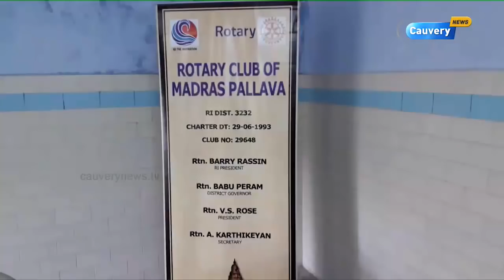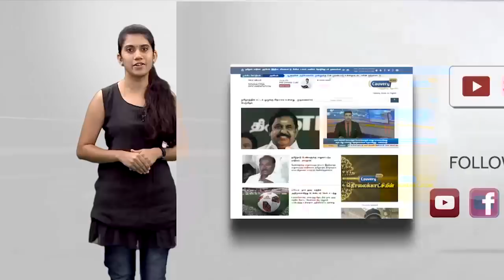ரூ.1 லட்சம் மதிப்பிலான உபகரணங்களை வழங்கிய ரோட்டரி கிளப் | Rotary club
ரூ.1 லட்சம் மதிப்பிலான உபகரணங்களை வழங்கிய ரோட்டரி கிளப்